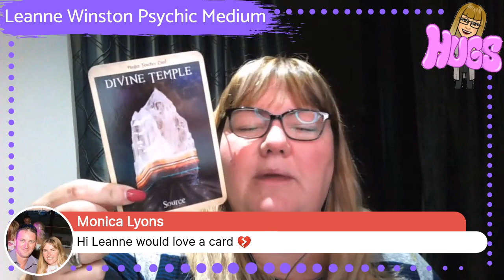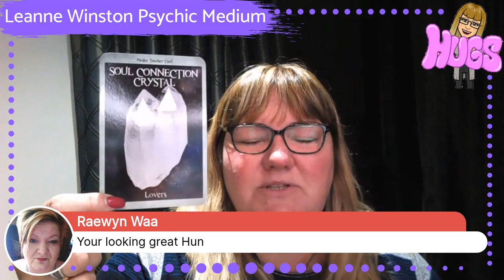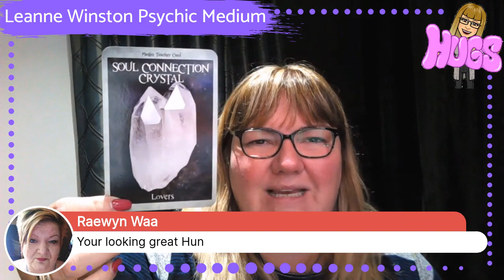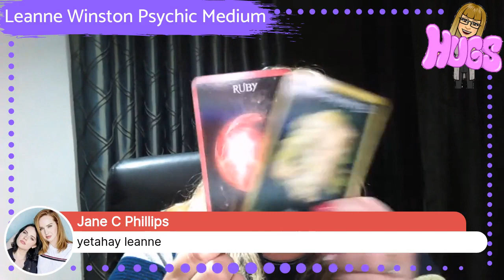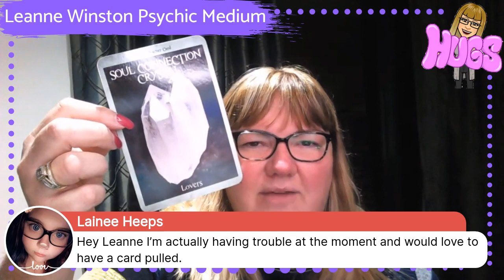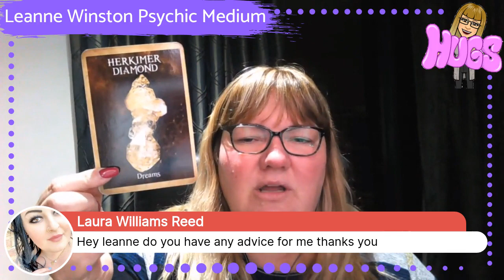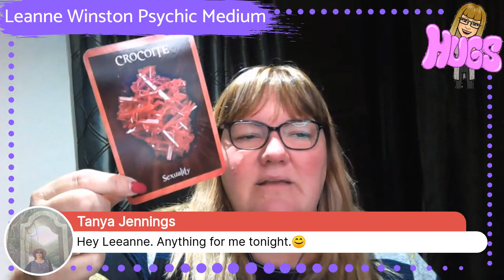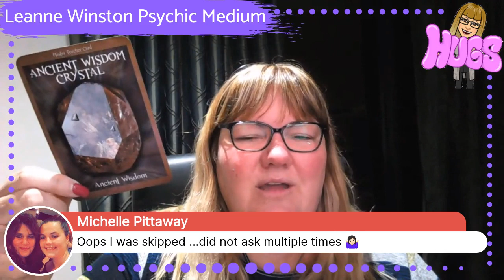JOIN US LIVE... Leanne Winston Psychic Medium every Wed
LWPM LEANNEWINSTON LIVE PSYCHIC MEDIUM JOIN US LIVE... Leanne Winston Psychic Medium every Wednesday Night 8.30pm AEST :) Join in for the chance to ask Leanne questions on spirit or about your loved ones. To be able to connect with Leanne out side of this broadcast please jump over to Leanne's Psychic page found Remember to spread the love by sharing.